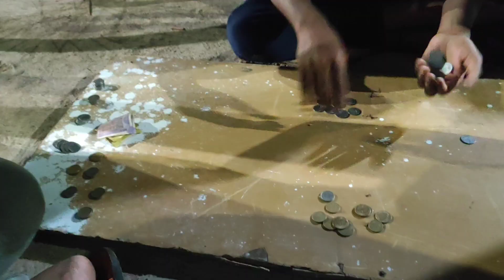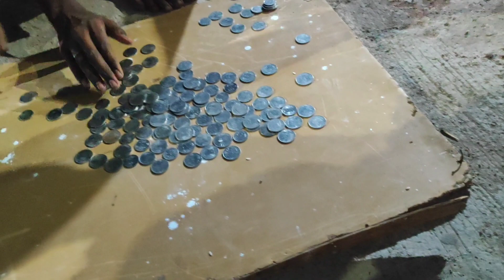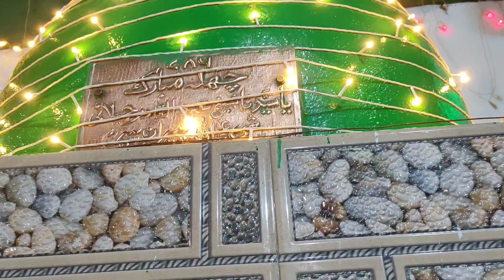gyarahavin Sharif ki taiyari Teegalkuta Hyderabad india